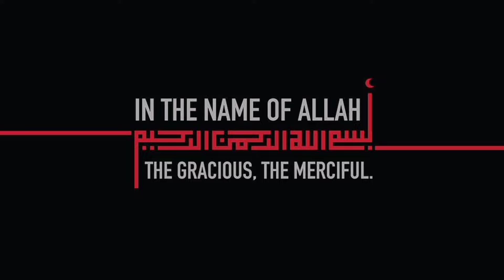Sp-Ring Roll Recipe رول بھی اور گول بھی with 250g Chicken by Aqsa's Cuisine، New Chicken Spring Roll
Ring Roll Recipe with 250g Chicken, New Chicken Roll Recipe by Aqsa's Cuisine  Spring Roll, Chicken

Crispy Thread Chicken Recipe by Aqsa's Cuisine Ramadan Recipe, Fried Chicken, Make & Freeze, Iftar
Crispy Thread Chicken Bites Recipe Make & Freeze for Iftar Menu by Aqsa's Cuisine, Fried Chicken
Thread Chicken
Chicken recipes
fried chicken
easy fried chicken
Fried chicken recipe
new snacks
new recipes
iftar recipes
Ramadan recipes
kid's Lunchbox
tiffin box recipes
snack for Bachelors
for Bachelors
make & Store
make & freeze
iftar dawat
dawat
snacks